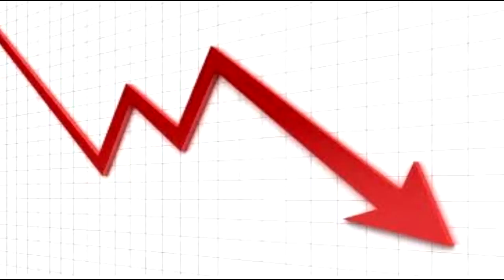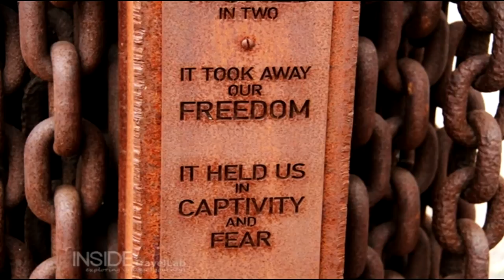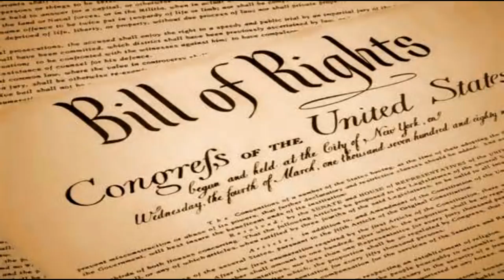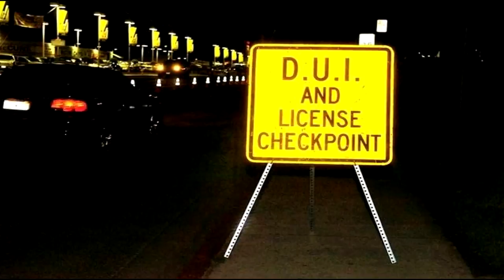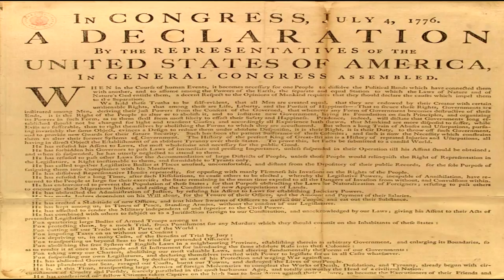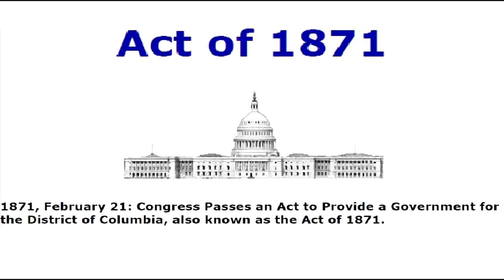What Americans Will NOT Be Taught in School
The UNITED STATES is a CORPORATION Not A Country
Under the tab SOURCE DOCUMENTS.

THE UNITED STATES CORPORATION COMPANY: the de facto government

Part 2-
Google search::
Henry Clay Crawford Secretary of State

This was hard to find Google search::
100009 Filed July 15th 1925 Page 1 Articles of Incorporation Certificate of UNITED STATES CORPORATION COMPANY..

Google search::
July 15th 1925 UNITED STATES INCORPORATED

Google search::
Henry Clay Crawford
Google search::
Henry Clay Crawford July 15th 1925

Google search::
65 Cedar st New York City